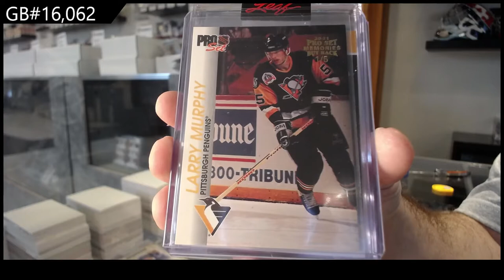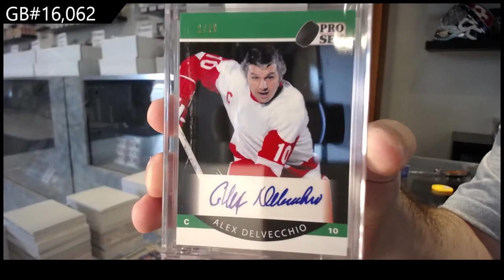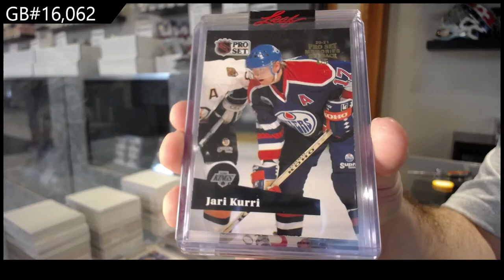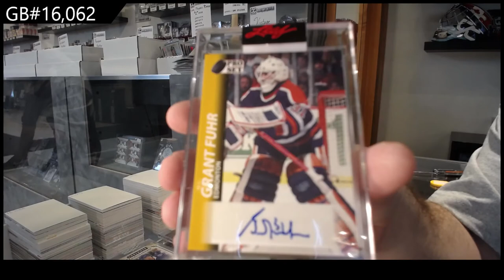2021 Leaf Pro Set Memories 2 Box Break - C&C GB #16,062